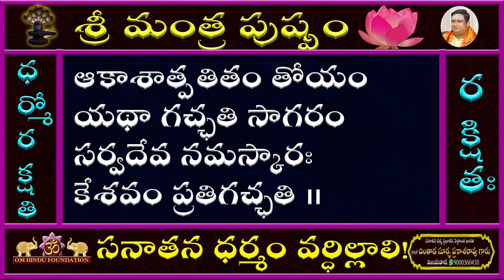మహా మంత్ర పుష్పం సస్వరం | Maha Mantra Puspham with Swaram in telugu with lyrics |CSR |OHF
Welcome to OM HINDU FOUNDATION
To get our Videos on phone, join the whatsapp community
This video is recitation of power Vedic Hymn - Maha Mantra Pushpa  by Bramhasri Chintada Suryaprakash rao garu